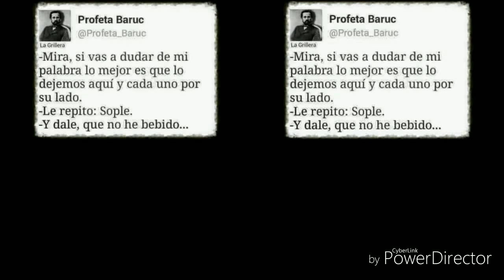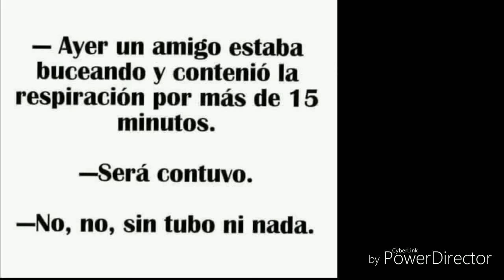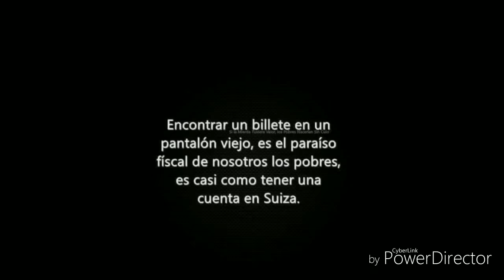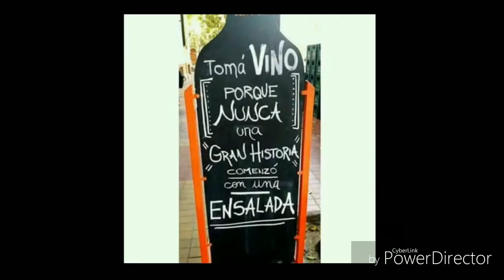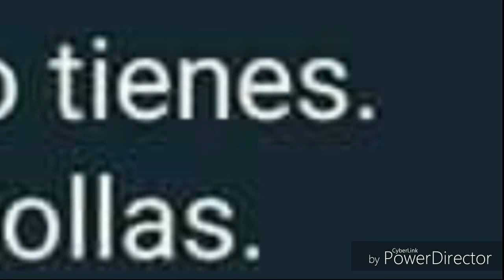DIY Chistes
Una recopilación de chistes para leer .